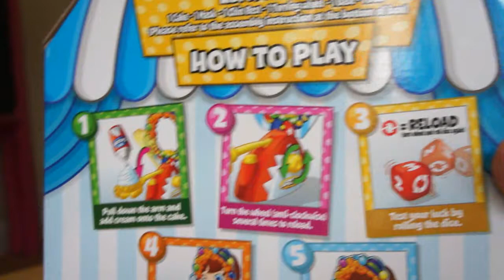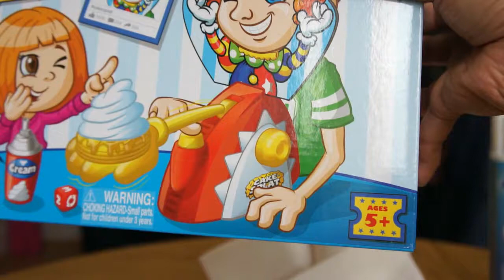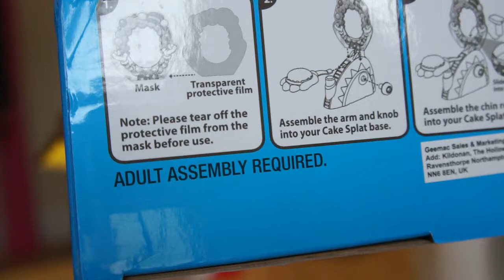CAKE SPLAT GAME CAELA VS. DADDY + MOMMY. GUESS WHO WILL WIN THE GAME?WATCH NOW !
It is a fun game...ideal for friends and family activity to bring laugh in every faces. See our video and laugh with us while playing this game.
See the description below about this product:

Get some fresh cream and roll the dice to find out who will be the cake splat. With a mask, chin rest, base and turning wheel, this cake splat set is sure to keep your kids and their friends entertained for hours.
•Suitable for ages: 5+ years
•For 2+ players
•Refer assembly instructions
•Warning: Do not place other objects on the cake arm other than cream

Rinse product clean after each use